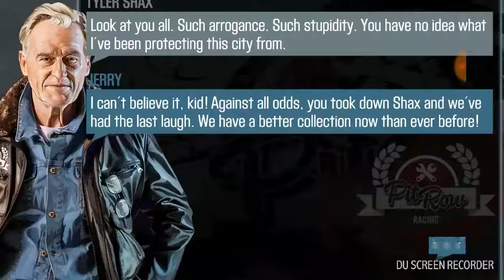CSR2: How To Beat Tyler Shax & Win His Car (All Stage 5, 53 Fusion Parts & Nº Stage 6 Upgrades)